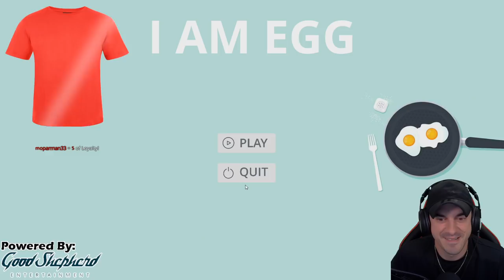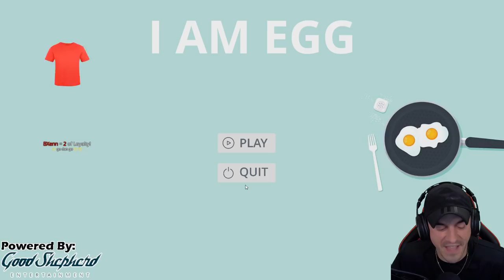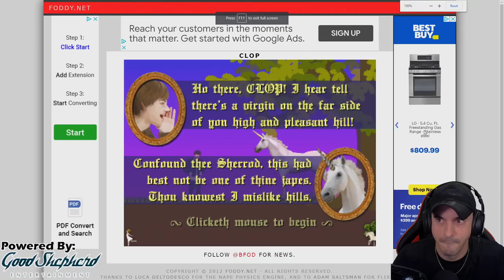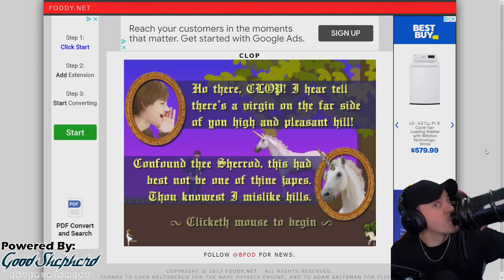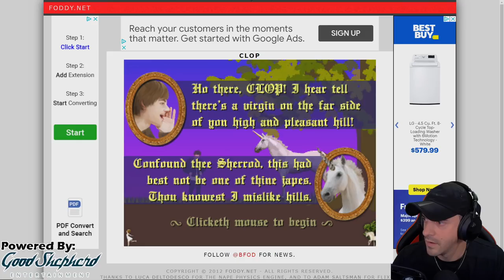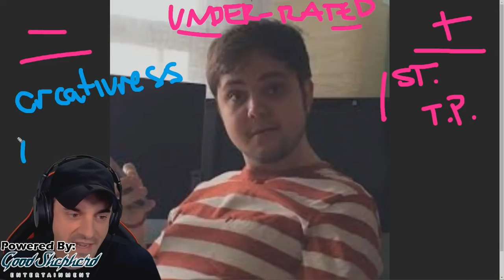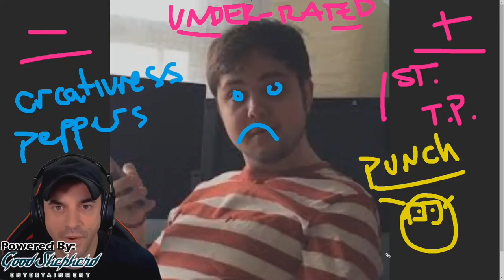Champions of Salt - Decider Games & Draft - #1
Champions of Salt - Decider Games & Draft